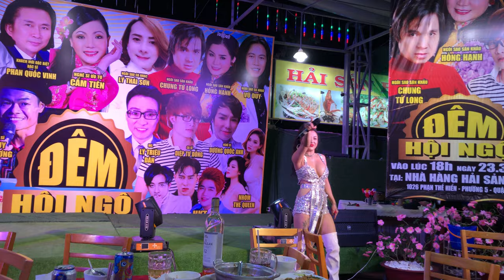TỪNG YÊU COVER REMIX - HELEN TRẦN I ĐÊM HỘI NGỘ CA SĨ I QUẬN 8 I 23/3/21 I